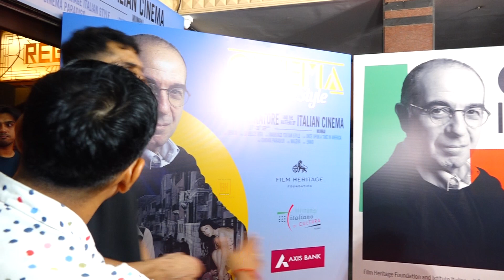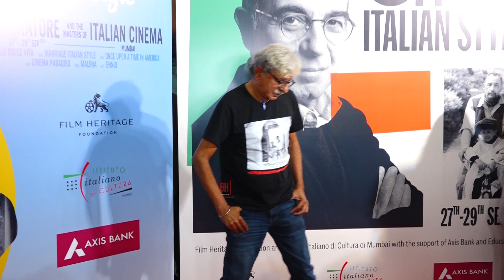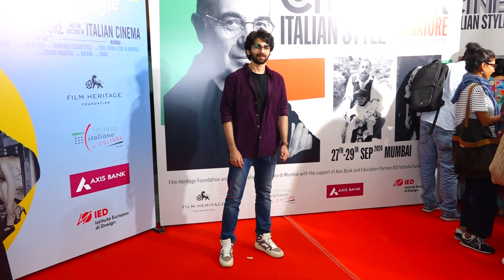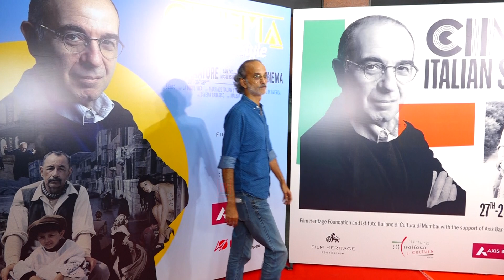Aditya Roy Kapur & Other Celebs Graces the Screening of Cinema Italian Style Festival